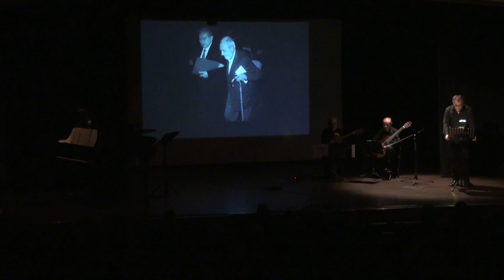BAJO LOS SAUCES - Homenaje a Antonio Gamoneda (22-Nov.-2019)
Homenaje a Antonio Gamoneda dentro de la XXXª Edición del Festival Internacional de Guitarra, Ponferrada 2019.
22 de Noviembre de 2019, Sala Rio Selmo

Intérpretes: Mª JOSÉ CORDERO (Voz)
                     JUAN JOSÉ COLLADO (Guitarra)
                     FIDEL CORRAL (Laúd)
          Con la colaboración de ANTONIO FERNÁNDEZ (Saxo)
Narrador: JAVIER VECINO

Guión y dirección: JAVIER VECINO (Teatro Conde Gatón)

En el 30 aniversario del Festing, queremos homenajear a un gran poeta que, aunque nacido en Asturias, desde los 3 años está afincado en León y es referente de la poesía actual de habla hispana.
En el año 2006, recibió el PREMIO CERVANTES DE LITERATURA, el galardón más impportante de la lengua castellana, así como el PREMIO REINA SOFÍA DE POESÍA IBEROAMERICANA. Además del PREMIO DE LA CRÍTICA DE CASTILLA Y LEÓN en 2004; el PREMIO QUIJOTE en 2009; la MEDALLA DE ORO DE LA CIUDAD DE PAU, la MEDALLA DE PLATA DEL PRINCIPADO DE ASTURIAS; el PREMIO "LETEO"; la MEDALLA DE ORO DE LA PROVINCIA DE LEÓN y la MEDALLA DE ORO DEL CÍRCULO DE BELLAS ARTES. En 2015, fue nombrado académico correspondiente en León de la Academia de Buenas Letras de Granada.
Además es Hijo Adoptivo de León y de Villafranca del Bierzo y Doctor Honoris Causa por la Universidad de León.
El FESTIVAL INTERNACIONAL DE GUITARRA, Ponferrada 2019, presenta esta producción del propio Festival que lleva por título "BAJO LOS SAUCES", que es el comienzo de uno de los versos del poemario "CECILIA", que Gamoneda dedicó a su nieta. Un poemario lleno de ternura, vida y esperanza.
A lo largo del montaje escénico, se irán desgranando poemas y música, poniendo voz a los versos del poeta. Pero no sólo se escucharán los versos de Gamoneda, sino también los de dos de sus buenos amigos, Antonio Pereira y Juan Carlos Mestre.